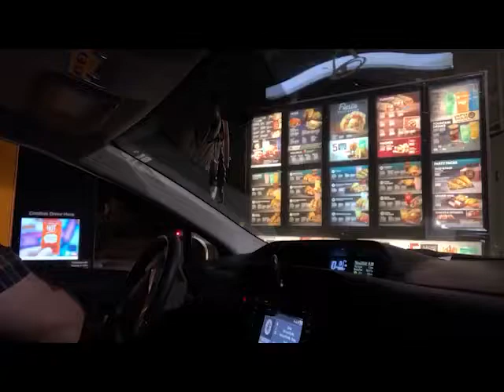FIRST EPISODE OF OUR PODCAST IS LIVE!